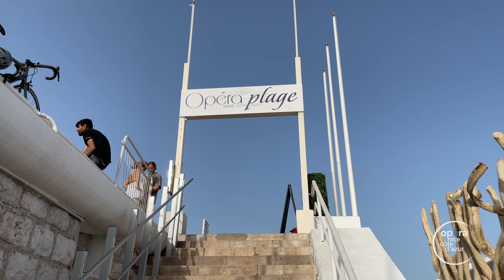AFTERWORK À L'OPÉRA PLAGE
Concert - Afterwork
AFTERWORK
Date
5 juil. 2022  à  19:00
Lieu
Opéra Plage
Durée
1h environ

Tarifs
15€
Violoncelle Thierry Trinari
Piano Thibaud Epp
Contrebasse Fabrizio Bruzzone
Batterie Philippe Serra
Se retrouver dans des lieux atypiques pour une heure de musique et de chant, entre 19h et 20h, découvrir des programmes originaux, hors des sentiers battus, imaginés rien que pour vous. Dans une ambiance détendue et conviviale.

Par les artistes Maison de l’Opéra de Nice, membres de l’orchestre et des choeurs et du ballet.

"Hommage à Claude Bolling"
Cette rencontre entre musiciens de musique classique et de jazz, sera l'ocassion de rendre hommage au grand compositeur Claude Bolling.